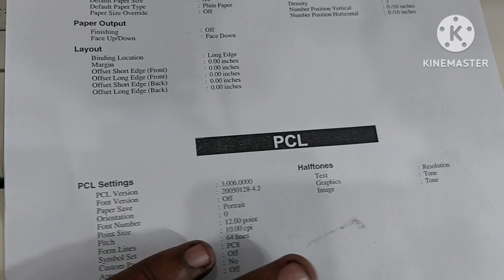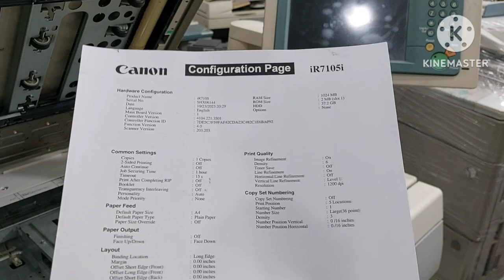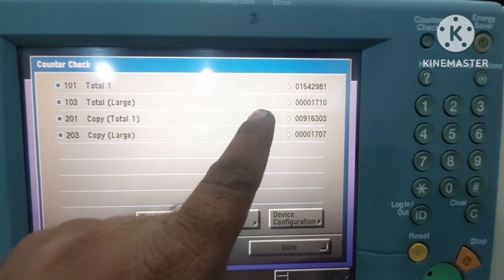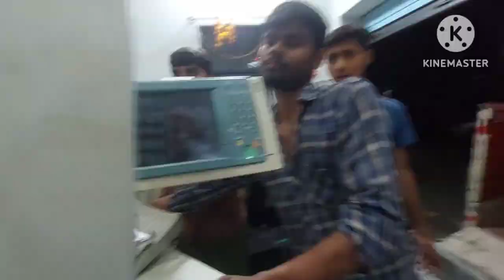best photocopy machine in bussiness| best pdf printer in heavy duty 105ppm👍🙏🙏canon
hello dosto jaisa ki apko pta hona chahiye ki 2024 me election hone hai aur unka preparation start ho chuka hai aur maine machine bhi bech di hai ek bahut badhiya machine taiyar hui hai ...